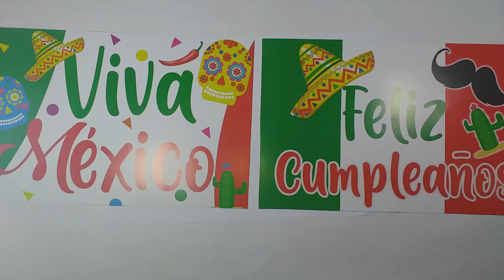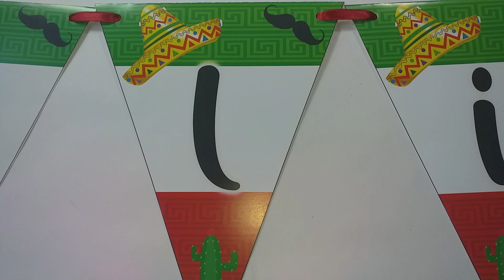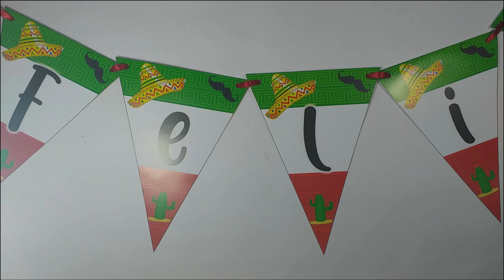DECORACIÓN MEXICANA PARA DECORAR TU MESA DE DULCES